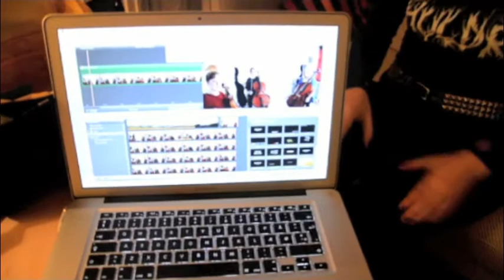Sirenerne - Videoupdate #2 - the Faroe Islands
Second video update (in Danish) from Sirenerne on their nordic tour "Nordisk Musik til Udkants-Norden*", a concert journey to the Faroe Islands, Vendsyssel (DK) and Vesterålen (NO) in 2013. Kirstine Kidholm (violin) and Tine Surel Lange (composer and cellist) are sharing their experiences on the Faroe Islands.

*Nordic Music to the Outback North